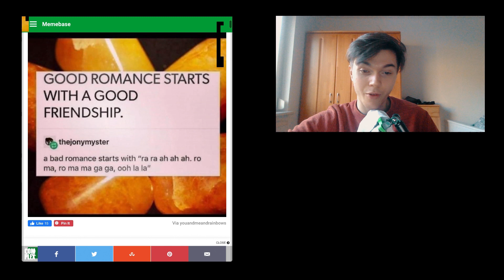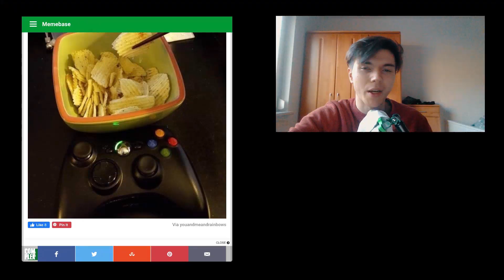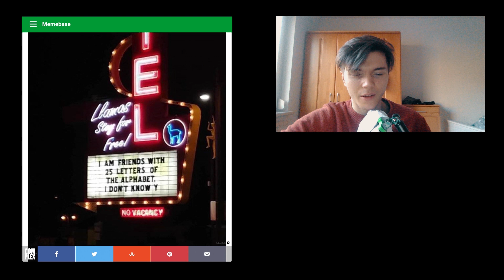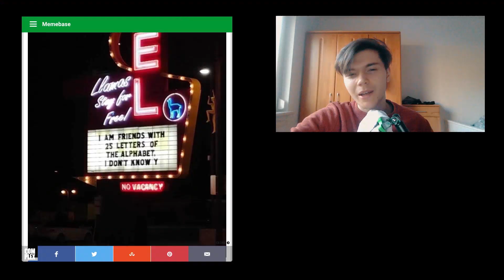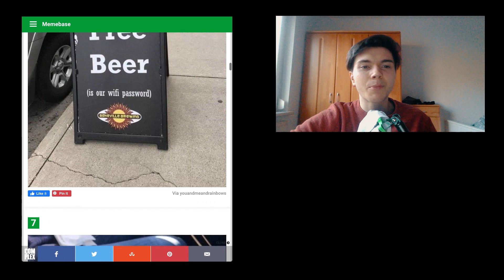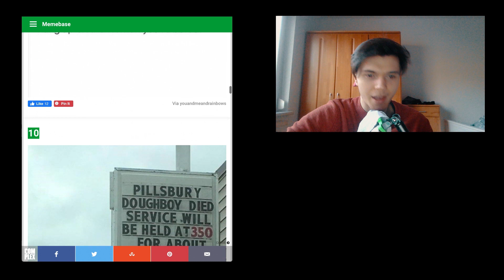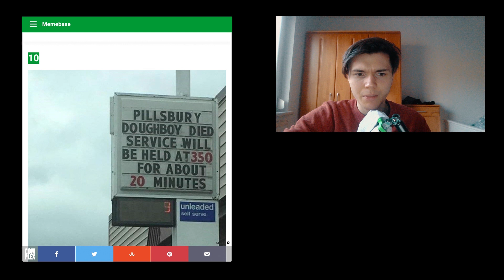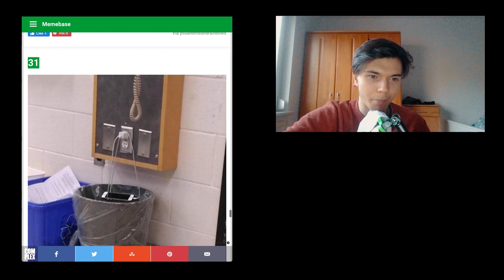The Memes Again | Self Development With Tactics Podcast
Another bunch of memes…well some of them are good and some of them are ok I guess…some actually funny. I hope that I have been speaking enough about self help, so something you can actually use..

🎧The Podcast (Apple Podcast, Spotify, Stitcher..)

📝 The notes from the video as a pdf:
just search for the date the video was uploaded and or the title.

🎵 Add background music to the video

Short summary
This episode of the Self Development with Tactics / SDWT podcast is all about memes.